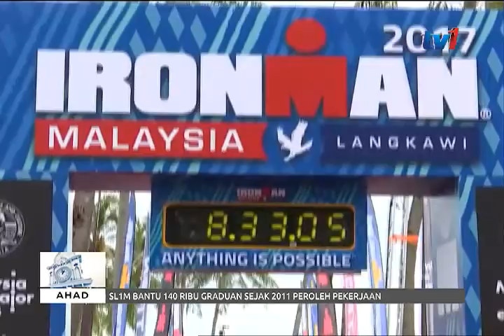IRONMAN LANGKAWI: PENGANJUR TEKAD ACARA TERUS BERJAYA [12 NOV 2017]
Ironman Langkawi edisi ke-15 melabuhkan tirai semalam dengan penganjur menarik nafas lega dapat melaksanakannya, walaupun timbul kekhuatiran awal, acara tidak dapat dianjurkan tahun ini.

Ketidakpastian yang timbul selepas berakhirnya perjanjian penganjuran sukan lasak antara Kementerian Pelancongan dan Kebudayaan dan Ironman Asia tahun lepas telah diselesaikan untuk membuka jalan kepada penganjuran yang sangat berjaya tahun ini.